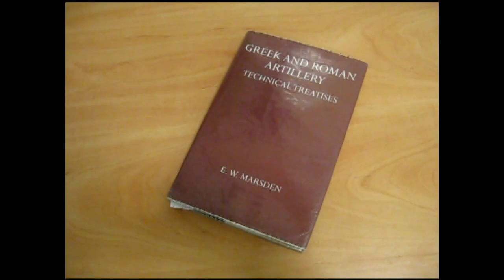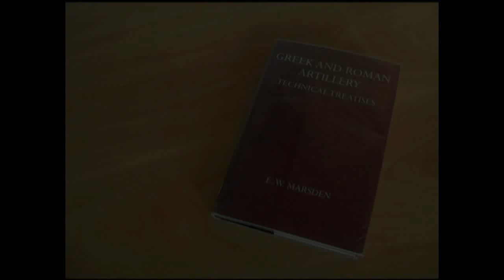Greek Ballista HD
Generally, I followed Heron's Belopoeica and Philon's Belopoeica. However, those sources do not provide all the pieces of information needed to build an exact replica; they lack a detailed description of pedestal of euthytone, the dimensions of its trigger mechanism etc. Therefore, I constructed those parts to the best of my knowledge of ancient artillery in general. As my aim was to design and build a ballista that would look nearly identical to the ancient one, I used mainly gluing and riveting for connecting the material together. Nonetheless, my ballista performance was rather poor; I could not shoot further than 150 m.  I ascribe this to the fact that the washers were turned by approximately 110 degrees. I could not twist them more because a 3 cm wide longitudinal crack appeared on the bottom hole-carrier (περίτρητον). To summarise, I managed to design and build a ballista which was like the ancient one only as long as the appearance is concerned.